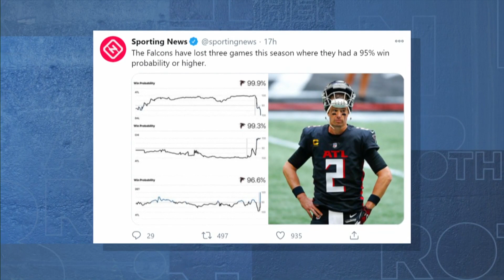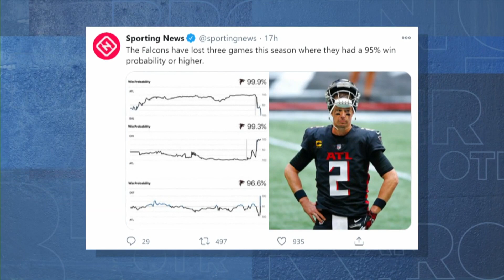Atlanta Falcons looked like a playoff team, not 2-6 vs Panthers | Brother From Another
Michael Holley and Michael Smith discuss the fallout from the Falcons victory over the Panthers on Thursday Night Football.